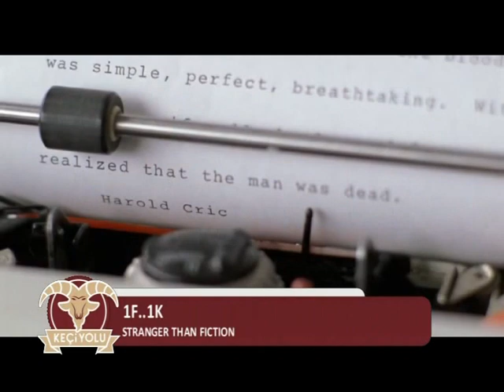Keçiyolu 17 - 29 Mart 2016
Bu hafta ki meselemiz "Lütfen beni öldürme"

Mütemadiyen dediğimiz gibi;
'Bir çığlık yap,
At karpuzları kafamıza…

Burada cevaplar yok, sorular var.
Ahfeş’in keçisi yok, kayırmaca yok.
Merdivenlerden çıkarken esmer ve kısa.
İnerken sarışın ve uzun
Burada serin kelimeler var.'

Mehmet Said Aydın ve Süleyman Sertkaya’yla Keçiyolu  birbirinden değerli konuklarıyla her pazar 22’de Hayat Televizyonu’nda...